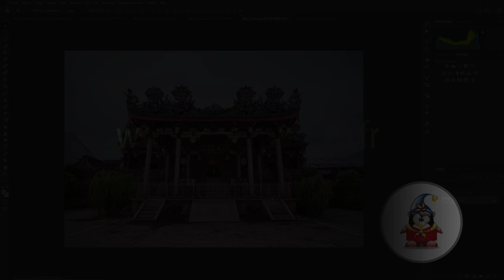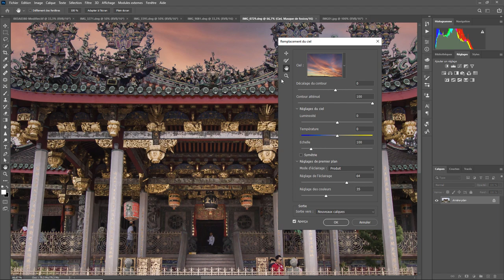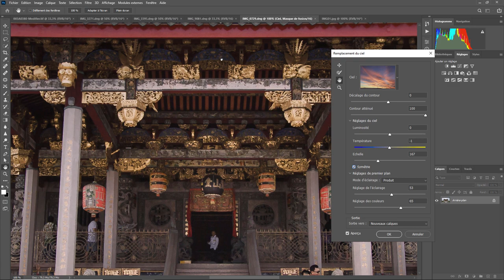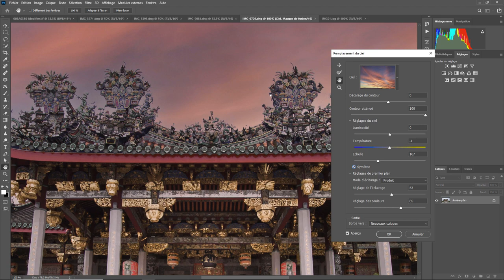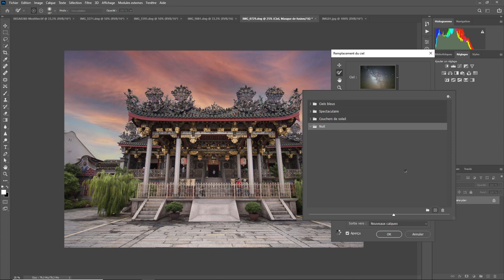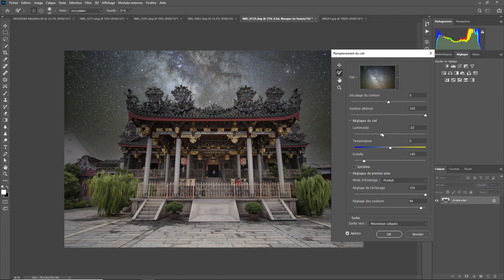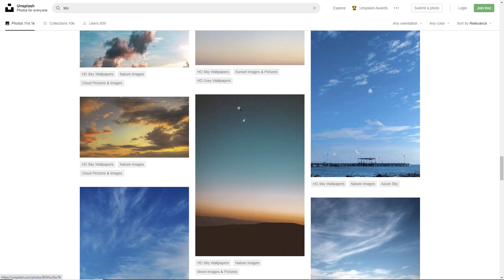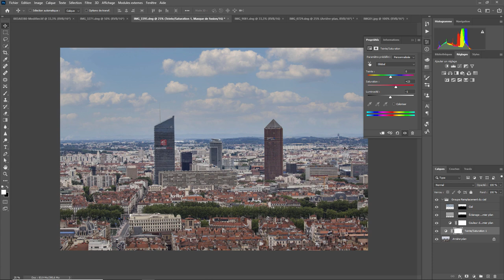Photoshop - Les Bases 49 - Changer le ciel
Comment remplacer un ciel dans Photoshop . Une question sur Lightroom ou Photoshop ? Rejoignez le groupe FB